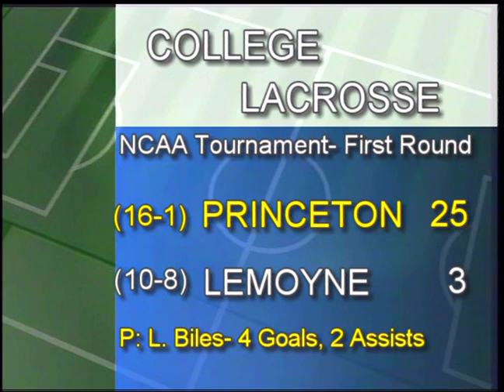Princeton Women's Lacrosse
Shot by John Tucker voiced by Tracy Wolfson (WZBN Newscast)